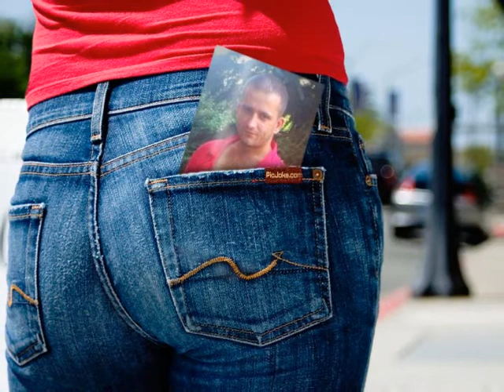Damir Sabic -Dali si me voljela? NOVO 2012.